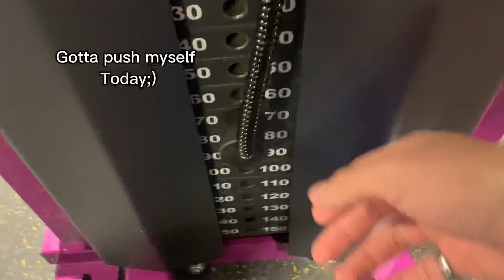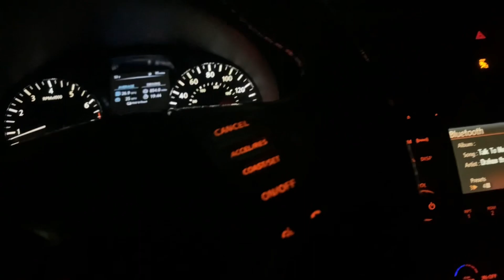Arm day Ft:(biggie cheese and dreamybull)